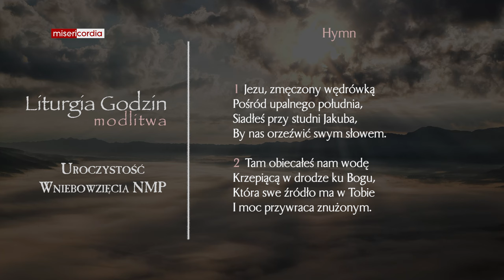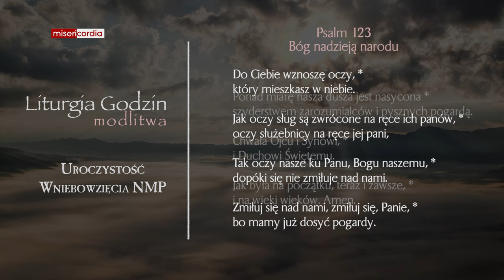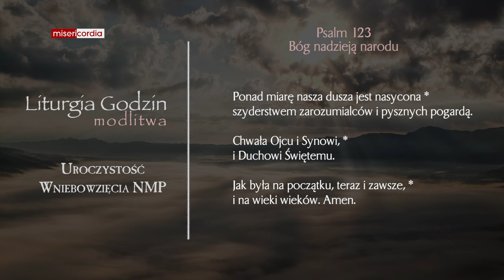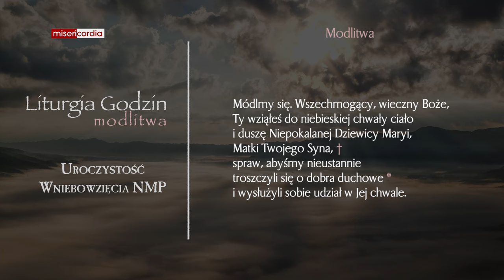Liturgia Godzin | Modlitwa Południowa | Uroczystość Wniebowzięcia NMP